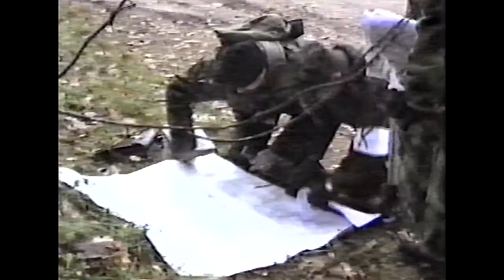Kuperjanovi jalaväepataljon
VHS veits jama kvaliteet:)
Aitäh video autorile ja kõigile kellega oli au koos teenida 1997-98 Staabi ja B-kompaniis!